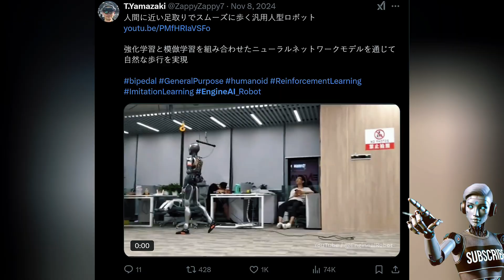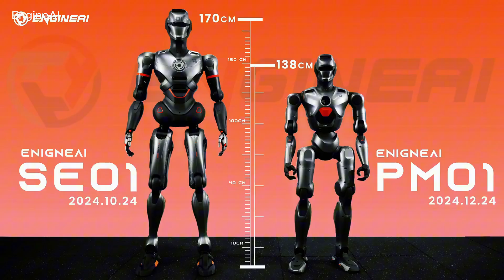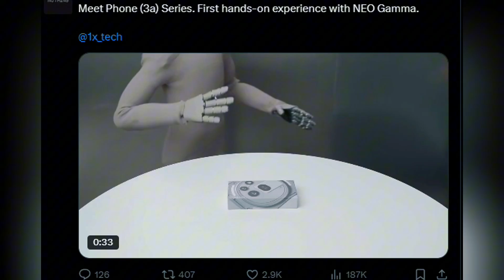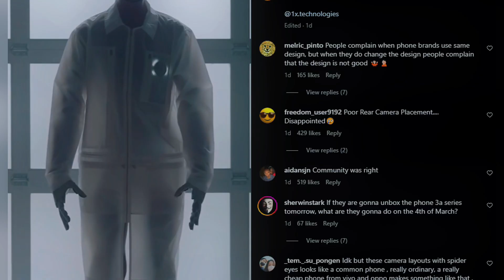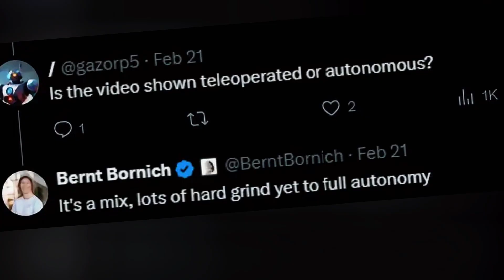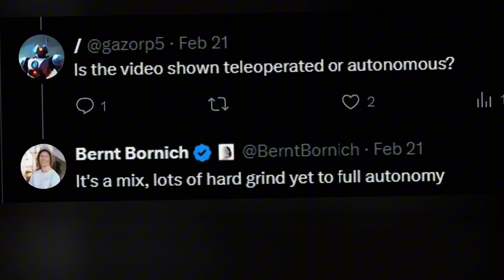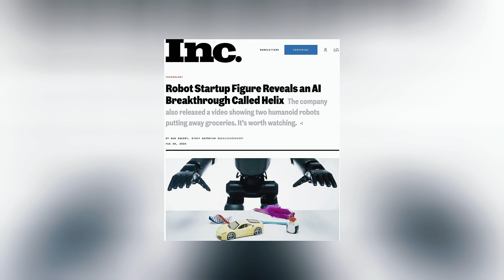AI Robots: ENGINE AI Humanoid's Shocking New Ability | Figure AI vs. 1X Technologies | Nothing Robot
In 2025, humanoid robots are getting more advanced every day. Some say the progress is happening too quickly.

They're training for races, driving cars, dancing for millions of viewers, and now a Robocop in Training from China has pulled off a world first. Also, 1X's next-generation humanoid robot becomes a tech influencer as tensions mount with competitor Figure AI.

0:00 - Intro: Humanoid Robots in 2025
Humanoid robots are advancing rapidly in 2025, with some saying the progress is happening too fast. T
0:29 - EngineAI PM01 Robot's New Achievement
A RoboCop-inspired robot from China achieves a world first. Engine AI’s PM011, a compact humanoid, performs the first-ever front flip by a humanoid robot. Footage from Engine’s lab in Shenzhen shows the headless robot nailing the stunt, followed by applause.
2:07 - Front Flip vs. Back Flip: The Physics
The PM1’s front flip is a big deal—front flips are tougher than back flips for both humans and robots due to shifting weight and harder landings. Shorter robots like the PM1 (1.38m, 40kg) have an edge with a lower center of mass.
4:16 - 1X’s NEO Gamma: Tech Influencer Robot
1X’s next-gen humanoid, the Neo GMA, becomes a tech influencer, starring in Nothing’s Phone 3A unboxing video. The robot, in a futuristic lab coat, unveils the sleek phone design, hinting at a 1X-Nothing collaboration.
5:41 - 1X vs. Figure AI: Rising Tensions
Tensions flare between 1X and Figure AI. Figure’s founder calls out teleoperated robot demos (like 1X’s Neo GMA video), while 1X admits it’s a mix of autonomy and control. Figure’s robots work full-time at BMW, while 1X targets homes directly.
8:01 - What’s Next for Humanoids?